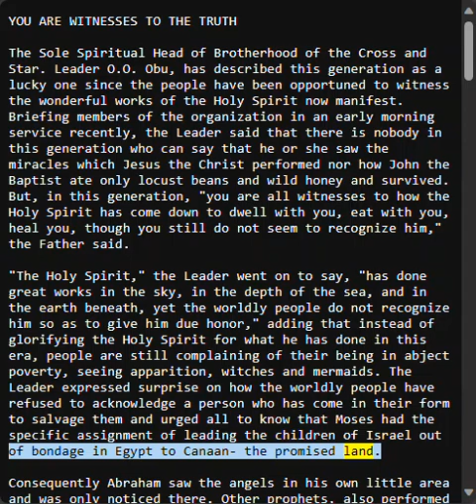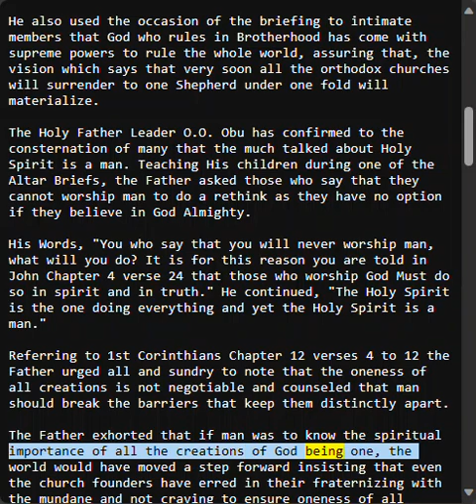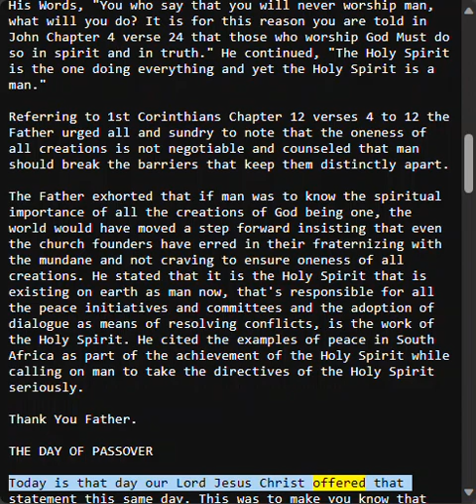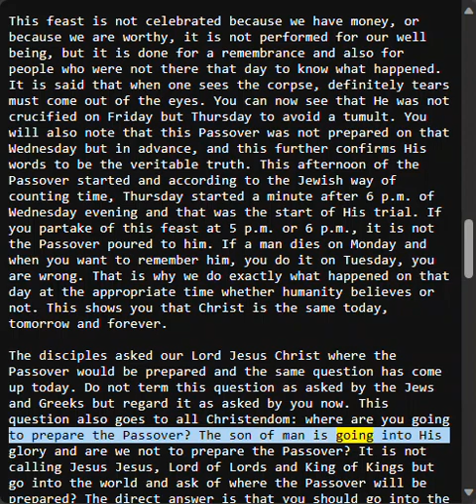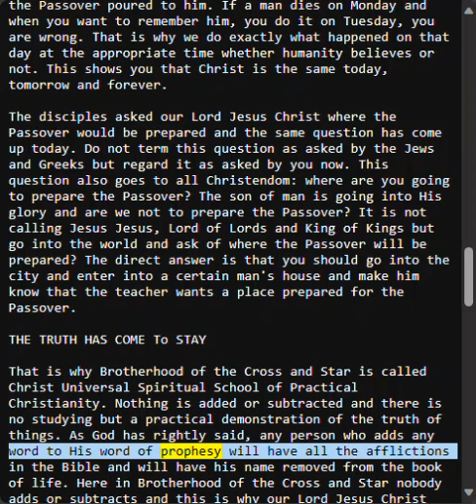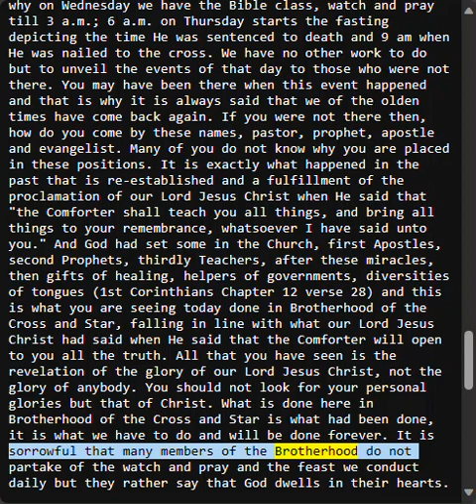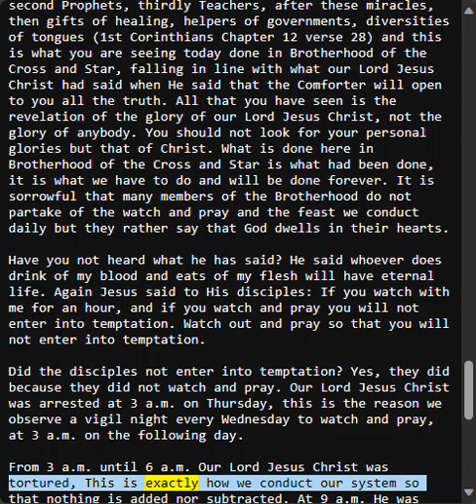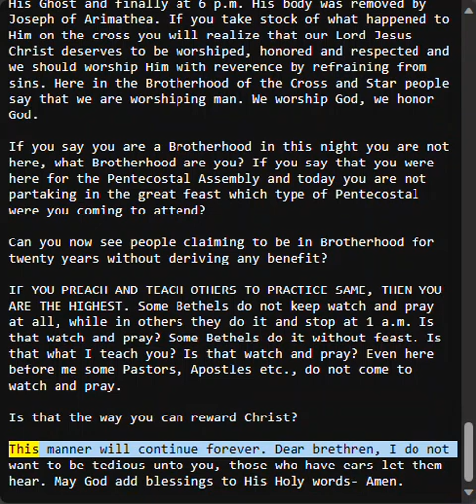You are Witnesses to the Truth